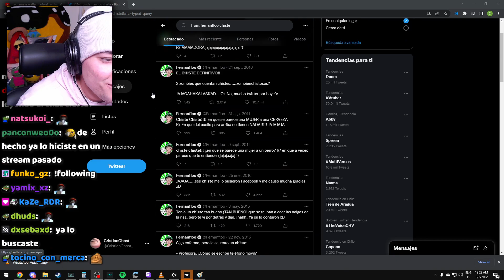ENCUENTRAN TWEETS FUNABLES DE FERNANFLOO Y LO FUNAN XD